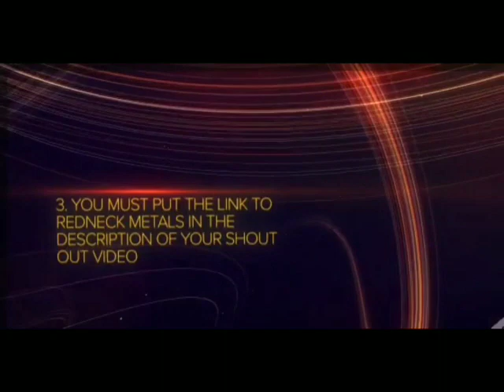HELP GROW CHALLENGE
Hey everyone
The redneck metals group is doing a big Gaw soon and we Challenge all of you to help us grow please...

Winners will be picked Dec 31st @7pm Central standard time on a live stream on redneck metals channel MUST BE PRESENT TO WIN. PLS FOLLOW ALL THE RULES